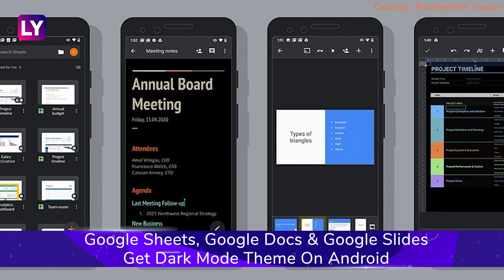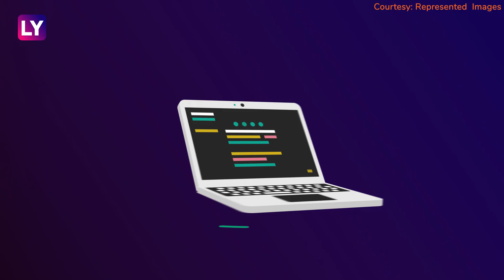Weekly Tech Roundup: OnePlus Nord, Asus ROG Phone 3, Vivo X50 Series, Realme X3 Series & More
Last week, we heard the news about devices such as OnePlus Nord, Realme X3 SuperZoom, Poco M2 Pro, Vivo X50 Series, Asus Rog Phone 3 & much more. OnePlus Nord caught all the attention across India among all these devices.